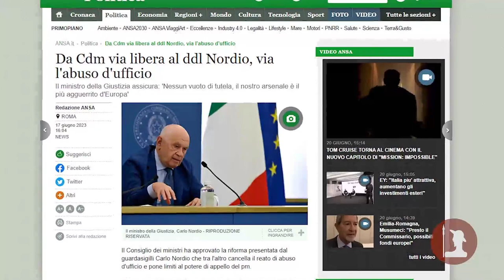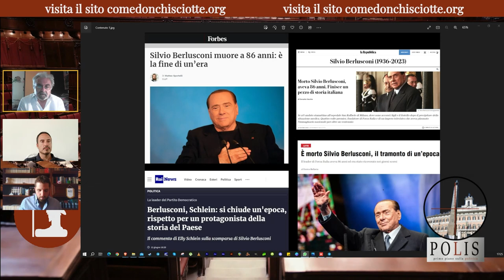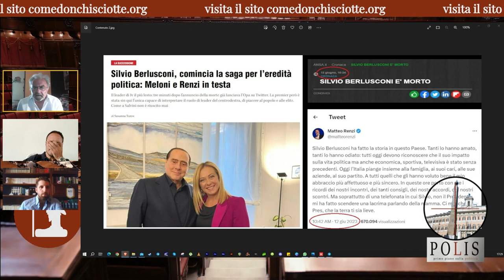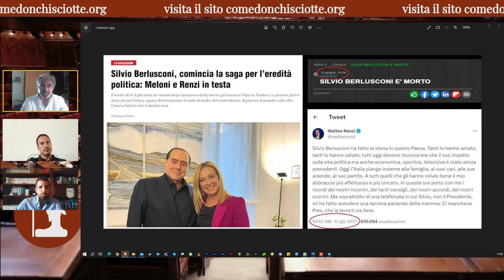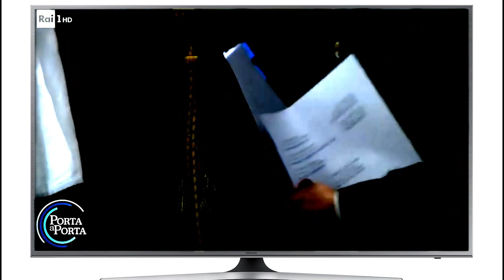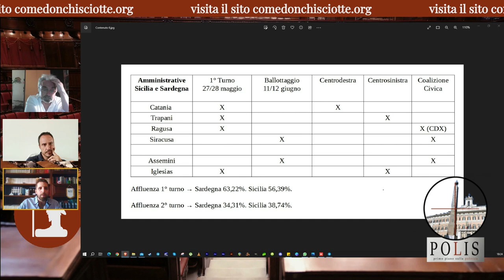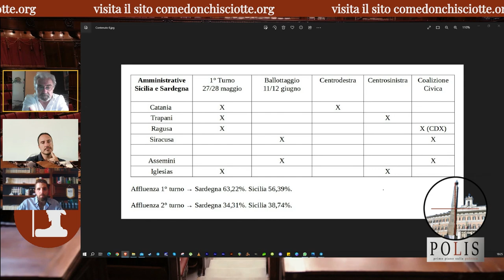Polis pt. 20 - Tutti gli eredi del Cavaliere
“Morto un Papa se ne fa un altro” è un detto che trova applicazione in svariati contesti, ma diverso è il caso di Berlusconi; non solo per quello che ha rappresentato per la politica italiana, ma soprattutto per quello che ha rappresentato per Forza Italia. Neanche il tempo del funerale di Stato infatti, che già erano aperte le scommesse sul futuro del partito. Da una parte la possibilità di un successore, con il vice premier Tajani in testa seguito a distanza da Marina Berlusconi, cara amica della Meloni. Dall’altra la possibilità di una dissoluzione, che darebbe il là al fuggi fuggi verso altre mete, con Salvini e Renzi in pole position con l’acquolina in bocca.

Un esecutivo appeso a un filo quindi, che tuttavia non ha limitato in questi giorni la sua attività. Dopo il DDL Made in Italy e il DDL sul Femminicidio, questa volta a tenere banco è il disegno di legge del Ministro Nordio che apre la strada alla riforma della giustizia tanto sbandierata in questi mesi. Approvato il 15 giugno dal Consiglio dei Ministri, il testo è stato prontamente oggetto di critica tanto dall’opposizione quanto, soprattutto, dell'Associazione nazionale magistrati, tramite le parole del suo Presidente. Una diatriba, quella tra esecutivo e giudiziario, già sottolineata nella scorsa puntata e che adesso vede aprirsi un altro fronte di scontro.

Nel frattempo, proprio una parte dell’opposizione cerca di ricostruirsi e reinventarsi. Mentre il PD rimane infatti per lo più evanescente, Conte non ha perso occasione di mostrare personalità e seguito, nonostante la débacle alle amministrative. Intervistato da Vespa, ha espresso forti perplessità sul sostegno “in bianco” all’Ucraina e sulle trattative di pace condotte solo da Zelensky, cercando così di intercettare parte del montante dissenso, proprio come sta facendo parallelamente Travaglio. Poi, sceso in piazza per una partecipata manifestazione a Roma, ha riesumando persino Beppe Grillo, e attirato l’interesse di Elly Schlein, che come si muove perde pezzi.

Attese e riposizionamenti sembrano quindi accomunare in questo momento molti partiti italiani, tutti in cerca di stabilità in un turbinio di eventi e pressioni destabilizzanti. È per caso in arrivo una tempesta?"